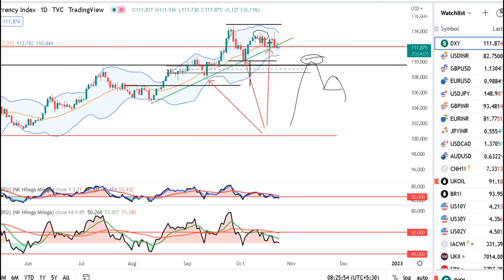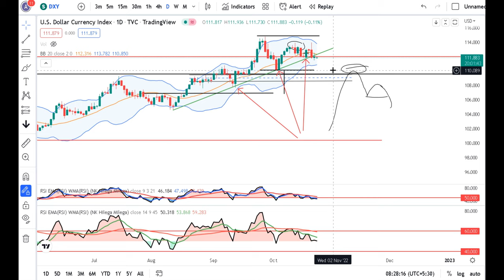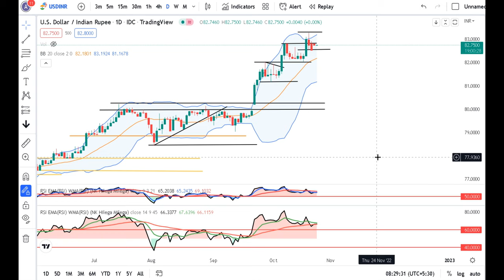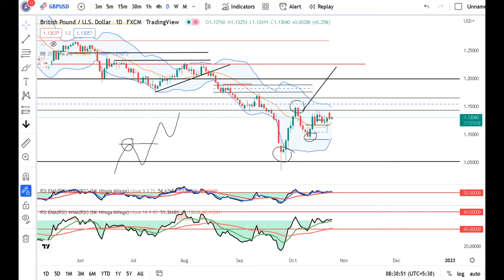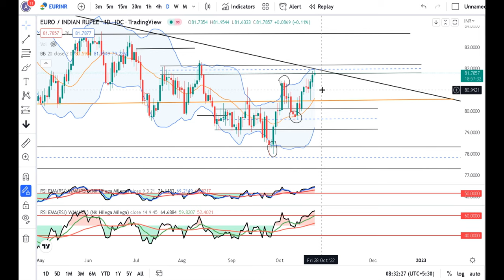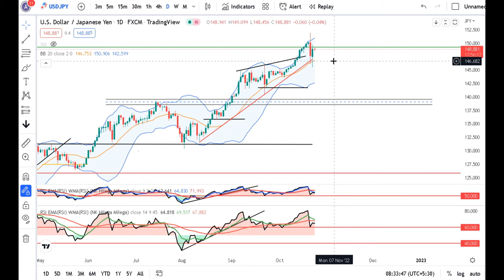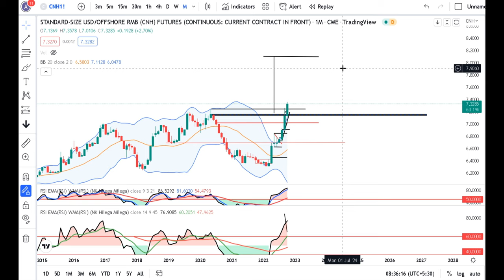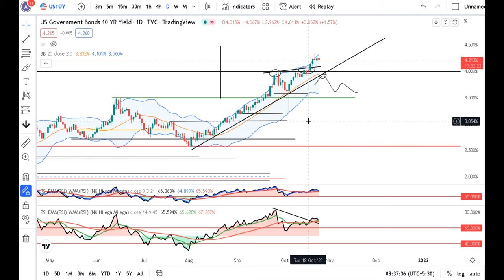DXY Softer, INR not following DXY, CNY a Major Concern for our Rupee--Currency Daily analysis 25Oct